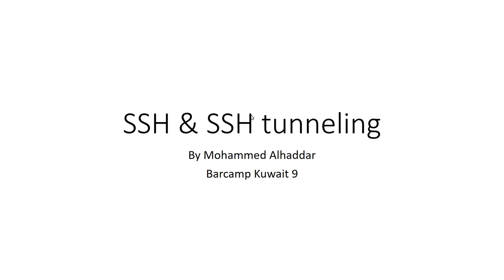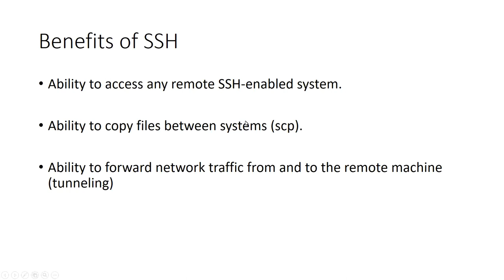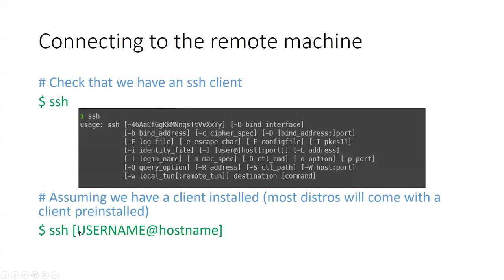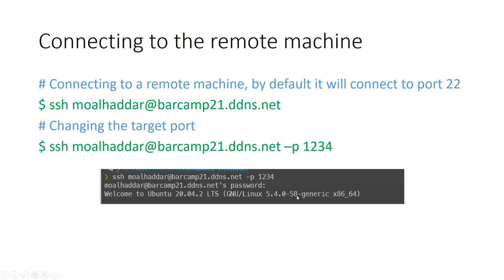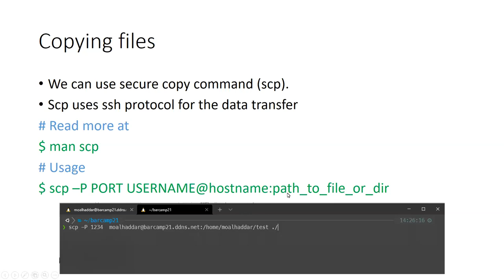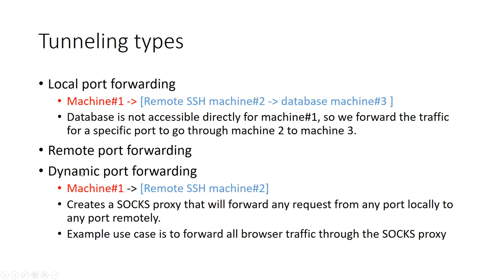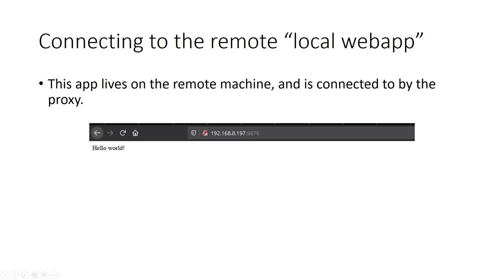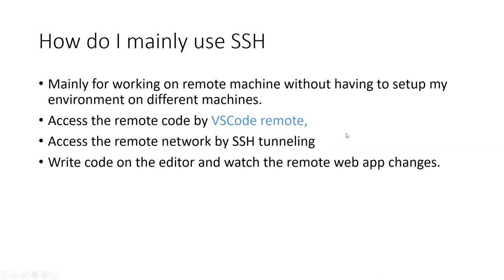SSH & SSH Tunneling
Event: BarCamp Kuwait 9 -- April 24, 2021
Topic: SSH & SSH Tunneling